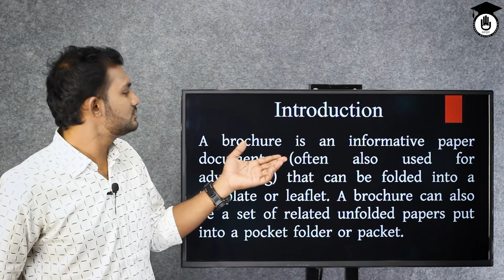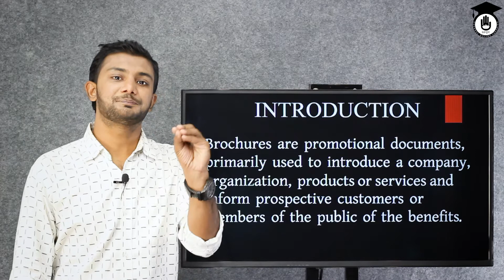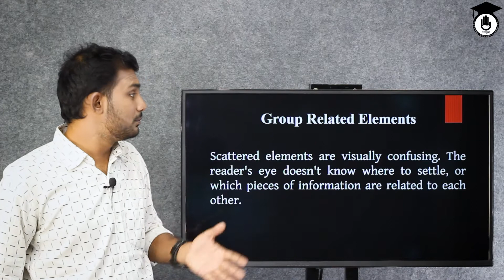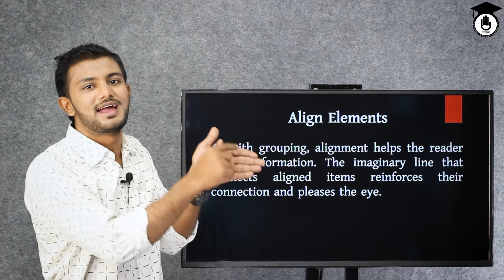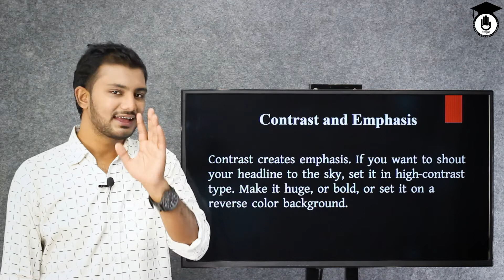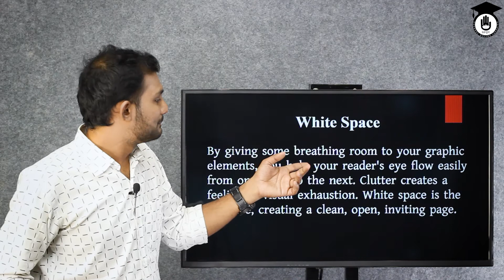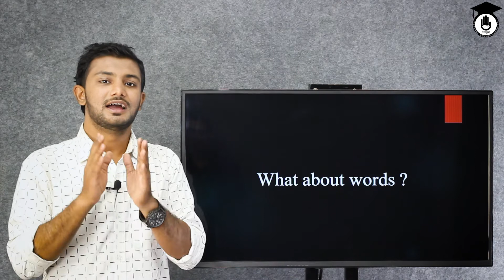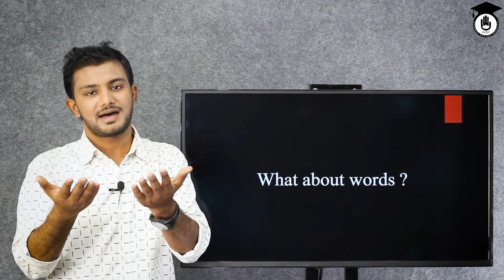ট্যুর-ট্রাভেল কোম্পানির ব্রোশিওর তৈরি [ Tour & Travel ] | ট্যুর অপারেশন | ট্যুরিজম এন্ড হসপিটালটি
আজকের ক্লাসের আলোচনার বিষয় "ট্যুর-ট্রাভেল কোম্পানির ব্রোশিওর তৈরি [ Tour & Travel ]"। "ট্যুর-ট্রাভেল কোম্পানির ব্রোশিওর তৈরি [ Tour & Travel ]" ক্লাসটি কারিগরি শিক্ষা বোর্ডের "ট্যুর অপারেশন (৬৯৯৫১)" নামক কোর্সটির অংশ। ট্যুর- ট্রাভেল কোম্পানির ব্রুশিয়ার বা ব্রোশিওর ব্যবসার খুবই গুরুত্বপূর্ণ একটি জিনিস। ক্লায়েন্ট সেবাটি কেনার পরে অভিজ্ঞতা নেয়, তার আগে নয়। আর ব্রুশিয়ার দেখে বা পিয়ার রিভিউ থেকে জেনে ট্যুরটি ক্রয়ের সিদ্ধান্ত নেয়। তাই ব্রুশিয়ার টুরিস্ট এর সিদ্ধান্ত গ্রহণে বড় ভূমিকা রাখে। কারিগরি শিক্ষা বোর্ডের "ডিপ্লোমা ইন ট্যুরিজম এন্ড হসপিটালটি ম্যানেজমেন্ট" এর শিক্ষার্থীদের এই কোর্সটি সহায়তা করবে।

"ট্যুর-ট্রাভেল কোম্পানির ব্রোশিওর তৈরি [ Tour & Travel ]" বিষয় নিয়ে ক্লাসটি নিয়েছেন মুহাইমিনুল হক জয়।